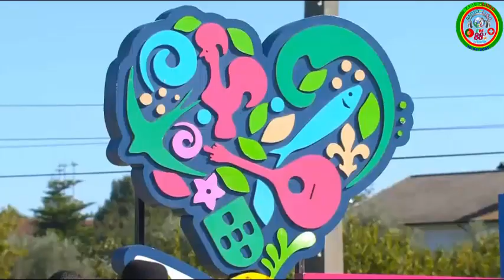Rancho F. Rosas do Mondego- abaixa te ó laranjinha no Aqui Portugal by Radio Luso